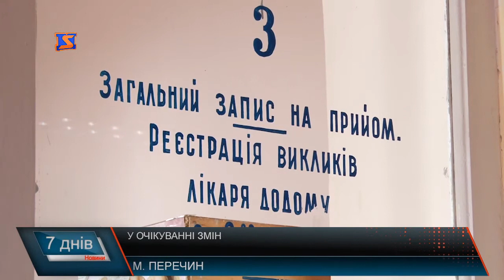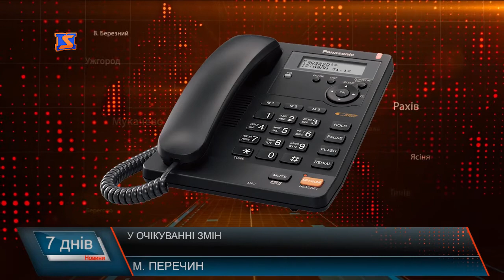В очікуванні реформ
Зміни у медицині – необхідні. Це розуміють і люди, які користуються послугами медустанов, і діючий уряд. Тому і ухвалили медичну реформу, яка передбачає поетапні зміни у всіх ланках . Так, з початку 2018 року реформування торкнеться первинної ланки, а до 2020 року - і вторинної. Потреба у реформуванні медичної сфери назріла давно - кажуть в один голос практично всі жителі Перечинщини, адже по факту медицина, особливо у гірських районах Закарпаття, переживає не найкращі часи.